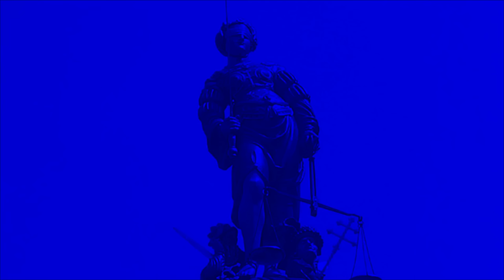RUSSIA VS UCRAINA: PUTIN "UNCHAINED" CONTRO TUTTI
DESCRIZIONE
In questo video Vladimir Putin attacca tutti, ma soprattutto attacca Prigozhin, affermando che, nella relazione finale dell'FSB, si è scoperto che in tutti i corpi dell'aereo della Wagner PMC, tutti gli occupanti avevano schegge di granate nei propri corpi...
...e Vladimir Putin si rammarica del fatto che non sono stati effettuati test per rilevare sostanze alcoliche e stupefacenti nel sangue di Prigozhin e dei suoi sodali.
Vladimir Putin sta, neppure troppo indirettamente, sostenendo che Prigozhin è deceduto perché, sotto l'effetto di sostanze alcoliche e/o stupefacenti, si è messo a giocare, insieme agli altri passeggeri, con le granate.
Dopodiché, Putin si congratula con il presidente dell'Uzbekistan per aver migliorato le relazioni del Daghestan con la Russia...
...prima di ricordare a tutti che in Russia sopravvivono e bei valori di una volta, dove gli uomini fanno gli uomini, le donne fanno le donne, la mamma è la mamma ed il papà è il papà...
...e comunque Putin non è l'unico politico russo a fare dichiarazioni particolari: il "presidente" della Crimea, per esempio, cerca di attirare turisti spiegando che "nessun posto è al sicuro al 100% e comunque in Crimea abbiamo migliorato l'anti-aerea!"

ANALISI
In questo video analizziamo le dichiarazioni di Vladimir Putin in merito alla morte di Evgenij Prigozhin, il fondatore e proprietario del gruppo Wagner. Putin sostiene che l'incidente aereo in cui è morto Prigozhin è stato causato dall'esplosione di una granata all'interno della cabina.
L'attacco di Putin a Prigozhin è un segnale importante della politica russa. Putin sta dimostrando che non esiterà a colpire chiunque, anche i suoi alleati più potenti, se questi si dimostrano una minaccia per il suo potere.
Lascia un commento e facci sapere cosa pensi di questo evento!